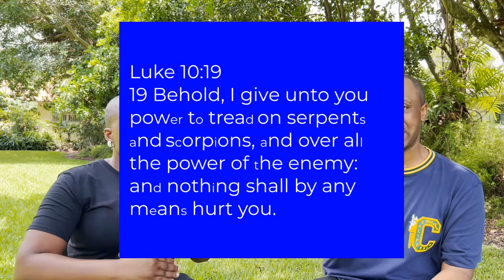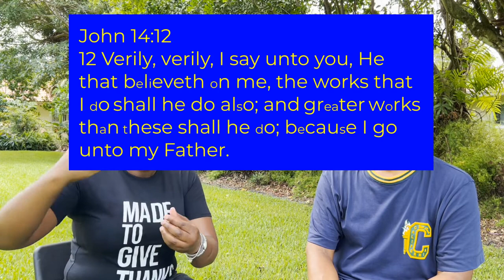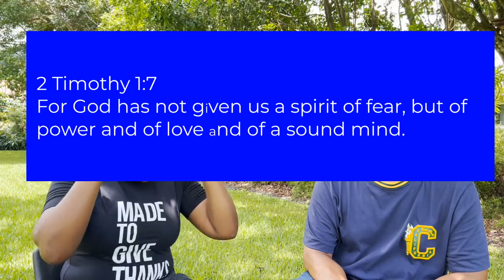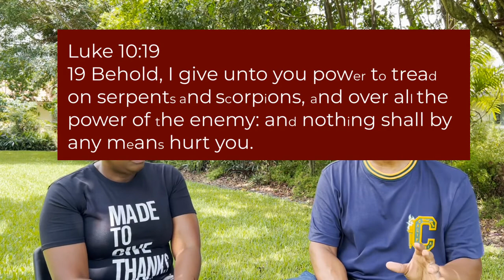Street Evangelism Explained | Part 1 | In The Park with Pastor Roger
These videos are being shared with the hope of igniting your desire to share the gospel of Jesus Christ. The information shared in these videos are the expressed experiences of the Going Places with Jesus Ministries Evangelism Team, they are not meant to be the complete scope of street evangelism, rather GPWJ Ministries personal experiences while sharing the gospel of Jesus.

***We are all in different stages of our spiritual growth and knowledge, yet, we are all capable of sharing the Good News of Jesus Christ when we have experienced that Good News ourselves***

Please prayerfully consider the following if you are thinking about participating in street evangelism:

1.  Relationship with Jesus
We cannot share Jesus without knowing him personally. We can share “bible truths” by knowing them. But our calling goes beyond sharing “bible truths”. Bible truth is nothing without knowing the person behind those truths. Jesus first called his disciples into a relationship with him before he called them to share him with others (Mathew 4:19). We cannot engage effectively in street ministry without being with Jesus in our every-day lives.

2 Bible Knowledge
But in your hearts honour Christ the Lord as holy, always being prepared to make a defense to anyone who asks you for a reason for the hope that is in you; yet do it with gentleness and respect. (1 Peter 3:15)

It is good to have an understanding and knowledge of the Bible and  its truth. If you can’t remember everything, or discover something that you can’t answer, that’s okay. You will experience growth as you interact with people about your faith. And you will see that you begin to identify areas in which you need further study, thus establishing your knowledge.

3. Prayer
Always pray for the Holy Spirit to lead and guide you when preparing to share with others.

Pray for the thoughts and words that you need, pray for the Lord to direct people to you and pray for their hearts to be prepared to receive the Jesus, the way, the truth and the life (John 14:6).

4. Recommended Training Process (where possible).
Carefully read through the Guidelines to Street Evangelism. Attend a street outreach with an established team. Arrange with the GPWJ to come and visit your church to present  in detail, along with some testimonies. Arrange for some experienced team leaders to help you with your first street ministry outreach.

We are also live every Sunday on YouTube for Sunday Service.